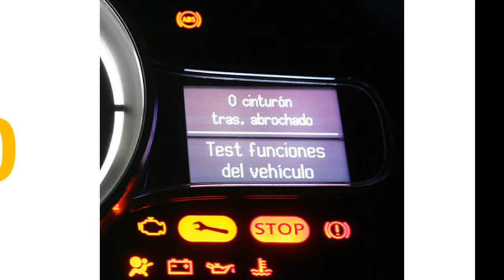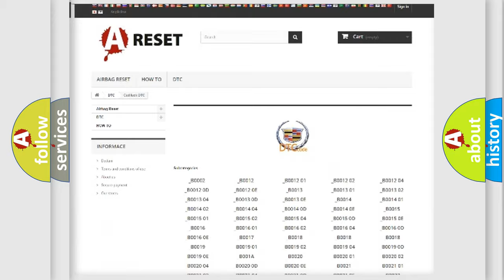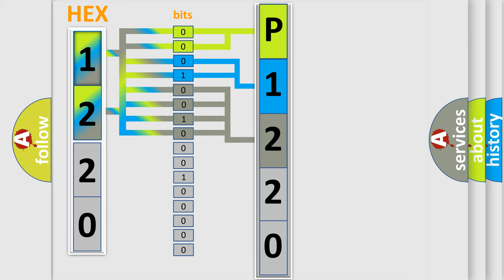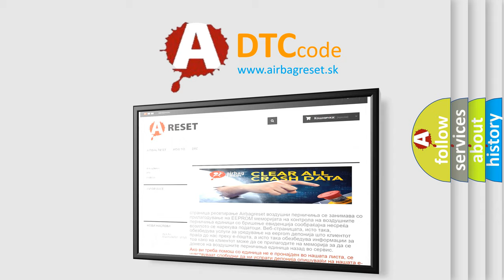DTC cadillac P1220 Short Explanation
Contents:
0:21 Basic DTC analysis according to OBD2 protocol standard.
1:48 Insight into programming
2:58 A diagnostically understandable description of the Diagnostic Trouble Code
3:05 Basic error definition

Make:
Cadillac
Code:
P1220
Definition:
TCM Lost Communication
Description: